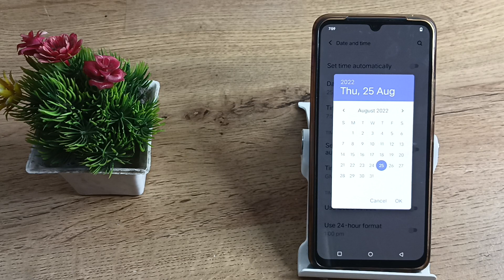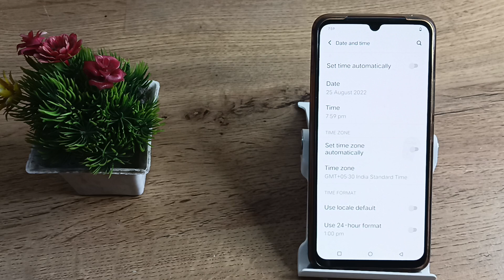how to change date and time in vivo y21